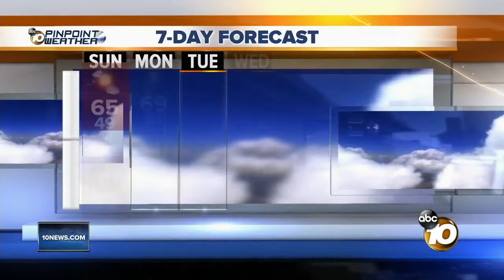10News Latest Headlines | June 2, 9am